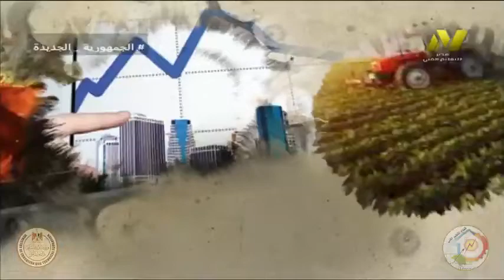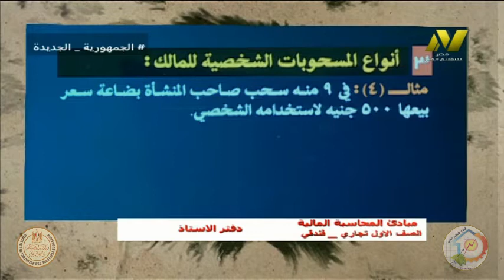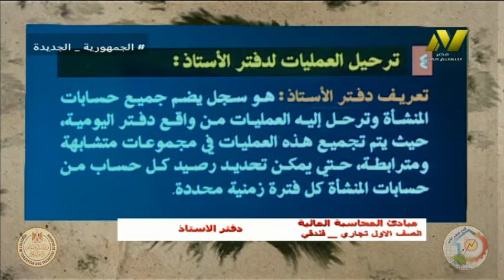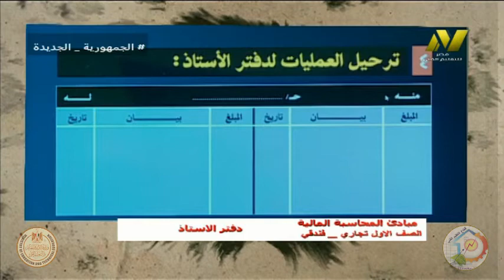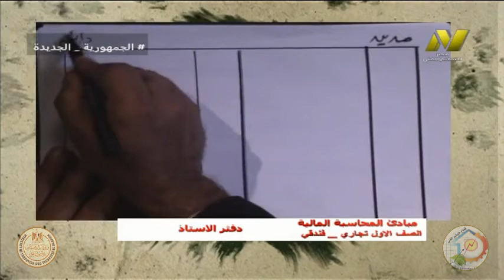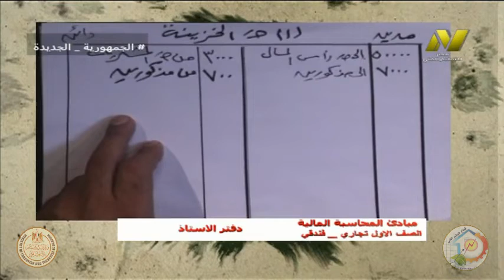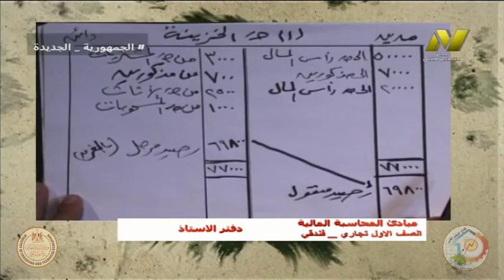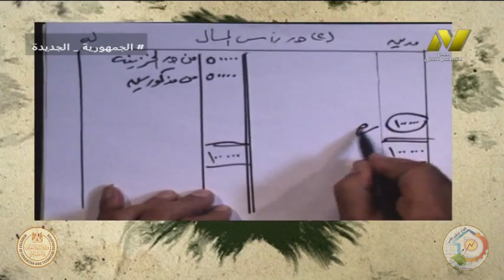الصف الاول تجاري - مبادئ المحاسبه - دفتر الاستاذ - د صلاح الدين مصدق